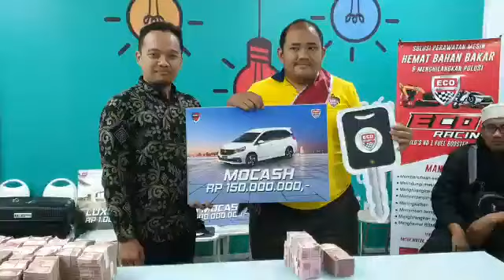3 Bulan Bergabung Guru SMP Sukses Meraih Profit Rp 150 Juta Wasilah Menjalankan Bisnis Syariah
Pak Anton seorang Guru SMP dalam 3 bulan menjalankan Bisnis Syariah sukses meraih Profit Rp 150 juta.

GRATIS 20 WEBSITE senilai Rp 60 juta khusus yang daftar melalui referensi youtube  kode voucher : m0c45h

Keunggulan Sistem Bisnis Syariah BEST SYARIAH
Poin Reward Tanpa Hangus
Poin Reward Tanpa Reset
Reward adalah OMSET Penjualan Group
Reward Tanpa Batas Waktu
Reward diberikan CASH (Tunai)

KALAU ADA CARA DAPAT KENDARAAN & RUMAH SECARA CASH. NGAPAIN HARUS NGREDIT??

Bisnis Bersama Komunitas Anti Riba (KARIB)
💫Solusi Terbebas dari Hutang Riba
💰Solusi Nambah Penghasilan
🕋Solusi Naik Haji & Umroh
🛵Solusi Punya Motor Cash
🚘Solusi Punya Mobil Cash
🏠Solusi Punya Rumah Cash

Modal Belanja Sekali
Untung Berkali-kali

Join Kemitraan
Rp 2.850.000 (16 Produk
Potensi Rejeki 3.67 Milyar TANPA DIUNDI